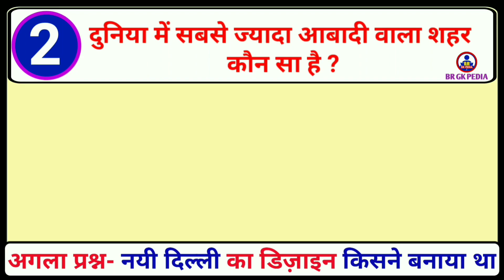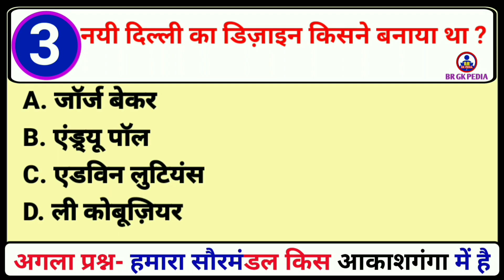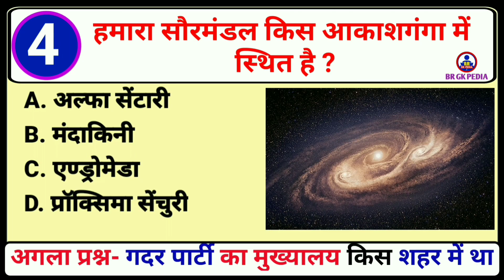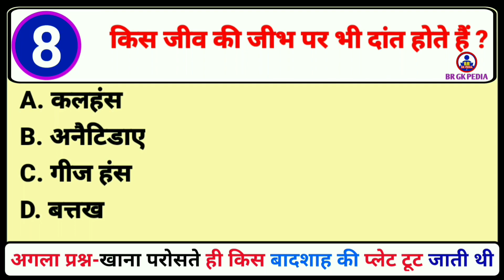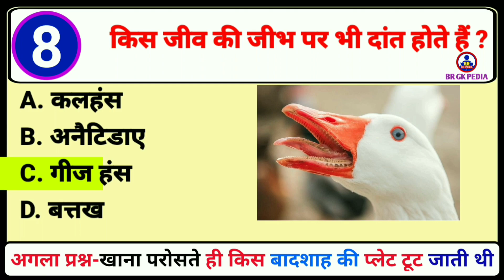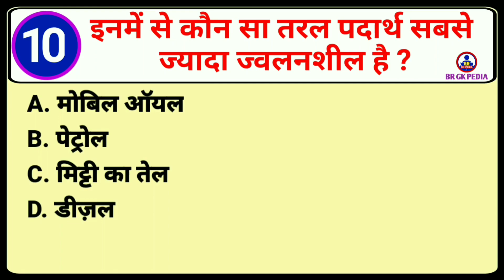Janral Nolej 2023|General Knowledge 2023|Gk 2023|BR GK PEDIA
इस वीडियो में हमने सामान्य ज्ञान 10 बहुत ही महत्वपूर्ण सवालों के बारे में बताया है। जिनको याद करना आप के लिए किसी भी सरकारी परीक्षा और प्रतियोगी परीक्षा को उत्तीर्ण करने में सहायक सिद्ध हो सकता है।
In this video we have told about 10 very important general knowledge questions. Remembering which can be helpful for you to pass any government exam and competitive exam.

@brgkpedia3647 आप सभी का स्वागत करता है।

Audience Searches also:-
BR GK PEDIA
BR_GK_PEDIA
1- gk 2023
2- general knowledge 2023
3- 2023 general knowledge
4- जीके 2023
5- gk question 2023
6- 2023 gk
7- gk 2023 in hindi
8- janral nolej question
9- gk 2023 ke
10- gk questions and answers 2023
11- janral nolej 2023
12- जनरल नॉलेज 2023
13- gk questions 2023
14- 2023 ke gk
15- gk ke sawal 2023
16- सामान्य ज्ञान 2023
17- gk 2023 ka
18- 2023 ke general knowledge
19- gk 2023 general knowledge
20- new gk question 2023
21- 2023 ka general knowledge
22- g.k 2023
23- gk current affairs 2023
24- 2023gk
25- janral nolej
26- general knowledge
27- general knowledge 2023
28- 2023 general knowledge
29- 2023 ke general knowledge
30- general knowledge quiz
31- samprotik general knowledge
32- general knowledge 2023 ka
33- 2023 ka general knowledge
34- general knowledge 2023 short
35- gk 2023
36- general knowledge questions and answers
37- general knowledge 2023
38- gk general knowledge 2023
39- general knowledge 2023 book
40- general knowledge 2023 ssd gs
41- cdl 2023 general knowledge
42- general knowledge cdl 2023
43- ssc mts 2023
44- gk 2023
45- gk 2023 ke
46- g.k 2023
47- 2023 ke gk
48- जीके 2023
49- current affairs 2023
50- ssc mts syllabus 2023
51- gk 2023 in hindi
52- gk 2023 ka
53- ssc mts new vacancy 2023
54- 2023 gk,ssc mts notification 2023
55- जनरल नॉलेज 2023
56- gk ke sawal 2023
57- ssc mts gk 2023
58- general knowledge 2023
59- gk question 2023
60- gk questions 2023
61- 2023gk
62- सामान्य ज्ञान 2023
63- ssc mts gk gs 2023
64- patwari exam 2023
65- gk questions and answers 2023
66- gk question
67- gk questions
68- ias interview questions
69- ias questions and answers
70- general knowledge questions and answers
71- ias interview questions in hindi
72- gk questions and answers
73- ips interview questions and answers
74- gk question answer
75- most brilliant answers of upsc ips ias interview questions
76- some amazing interesting gk questions and answers and fact
77- gk question in hindi
78- quiz questions
79- gk questions and answers
80- general knowledge questions and answers
81- ias questions and answers
82- ips interview questions and answers
83- gk questions
84- gk question answer
85- gk question
86- ias interview questions
87- ias interview questions in hindi
88- questions and answers
89- 2023 gk
90- lucent gk
91- gk today
92- gk quiz
93- current affairs 2023
General
94- Janral Nolij
95- BR GK STUDY
96- Gk Drishti
97- Future Tak Gk